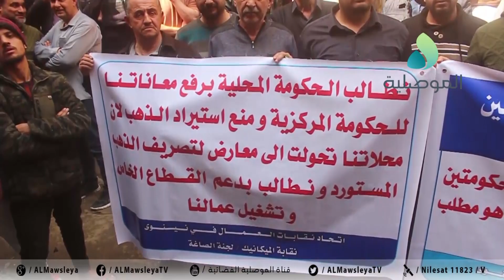الصاغة بمدينة الموصل ينظمون وقفة احتجاجية للمطالبة بدعم وتشغيل القطاع الخاص ومنع الاستيراد